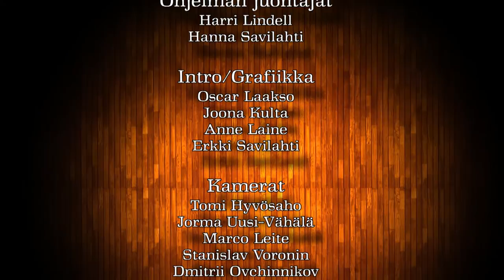Harri Lindellin haastattelussa valtiosihteeri Markus Rantala.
Harri Lindellin  haastattelussa valtiosihteeri  Markus Rantala. Aiheena Nato, onko Suomen Nato- ovi auki vai raollaan? Miksi 2600 varusmiestä keskeyttää palveluksen?